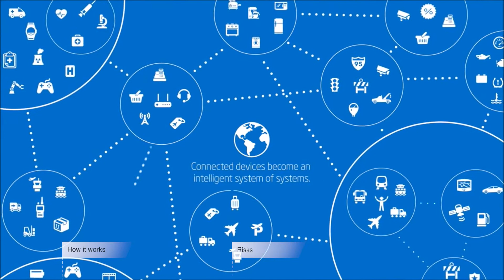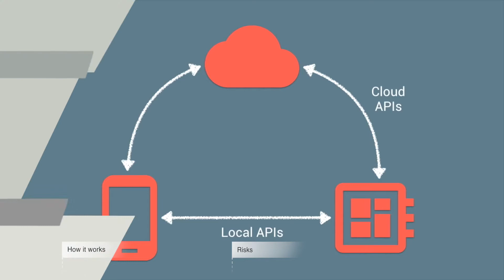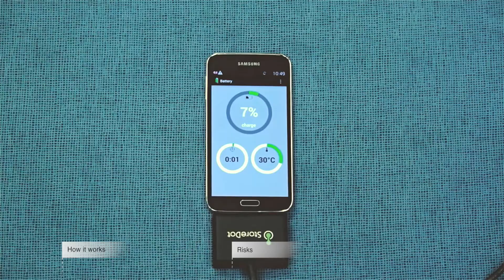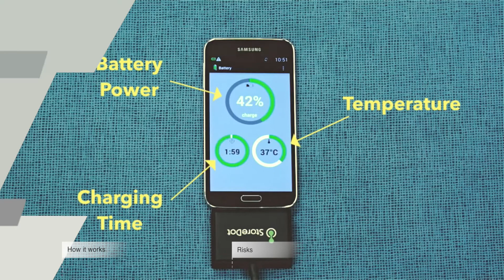What Is the Internet of Things (IoT)?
Our video is about one of the most promising innovations of these days - about IoT. Find out what IoT really means and what strengths and weaknesses the sphere has.